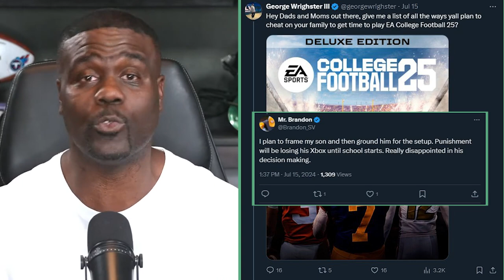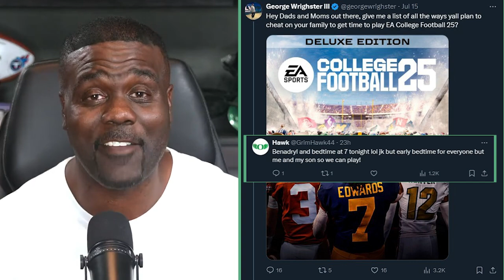Parents are Doing Crazy Things to Play EA Sports College Football 25!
EA Sports College Football 25 is making parents have to find creative ways to find time to play! George Wrighster lists the top ways parents are getting time to play their Dynasty with the Oregon Ducks, Georgia Bulldogs, Ohio State Buckeyes! Leave your favorite way to sneak around and get a game with Texas A&M, Florida State, Alabama, Ohio State.

Chapters:
00:00 EA College Football 25
00:31 A lot has changed in 11 years of CFB 25
01:10 Best Ways to play EA College Football